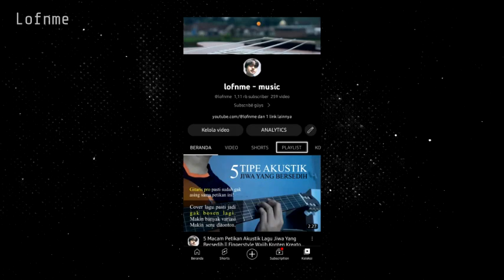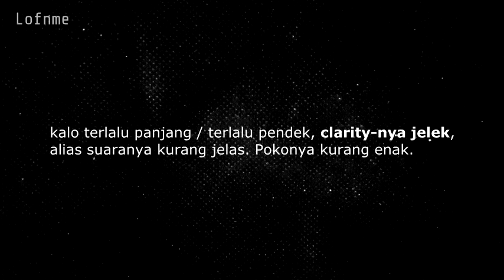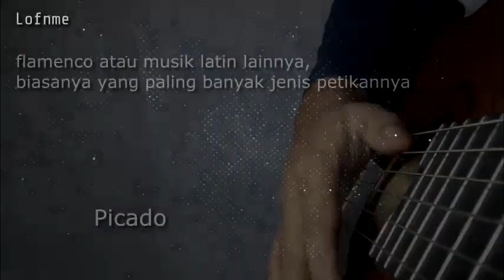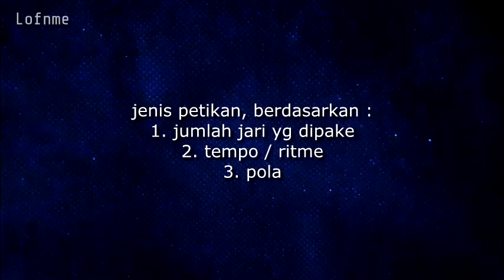Cara dan Macam Petikan Gitar Akustik Lengkap , Ada banyak Loh !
Segmen
0:00 Intro
0:59 Arti Petikan
2:38 Jenis Petikan 1
2:58 Jenis Petikan 2
3:35 Jenis Petikan 3
4:11 Kesimpulan

Ada 3 tipe atau jenis petikan dasar paling "utama" yang bisa kalian pelajari BIAR GAK BOSEN guys !